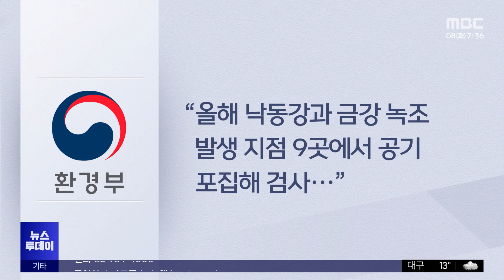"낙동강 주민 콧속에서 녹조 독소 유전자 검출" (2024.10.08/뉴스투데이/MBC)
녹조 피해가 자주 발생하고 있는 낙동강 인근 주민들 신체에서 유해 남조류의 유전자가 검출됐다고 환경단체들이 밝혔습니다.

환경단체들은 그동안 녹조 독소가 물속뿐 아니라 공기 중으로도 퍼진다고 주장해 왔지만 환경부는 최근 검사에서 발견된 바 없다고 맞서고 있습니다.